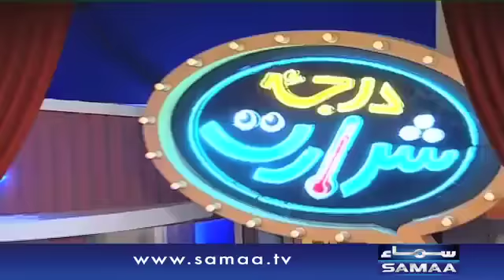Pardez Janay Ki Khuwaish | Darja-E-Shararat | SAMAA TV | Abrar Ul Haq | 11 Jan 2017